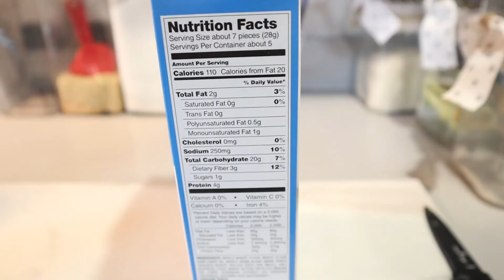Avocado Toast Deliciously Poppable! | Looks Expensive Made at Home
How to make Avocado Toast that is Deliciously Poppable. Quick and Easy using VibeAvocadoSlicerbyChef'n. Place sliced Avocado on MelbaToast and top with BagelSeasoning for a most delicious snack that looks expensive yet made at home. Inspired by GordonRamsay

Be sure to catch both my pre-recorded and live videos. On my "Live" videos. Remain healthy and enjoy!

Welcome and Thank You for stopping by my channel!

Thank you for supporting me on my weight loss journey!  Enjoy!

Thank you for supporting me on my journey!   I invite you to join me on my weight loss journey of healthy eating, encouragement, inspiration, motivation , participation  and relaxation.  Enjoy!

Follow me on:
YouTube:   Healthy Living with Ms Renee the Barber
Facebook:  Ms Renee the Barber
Instagram:  Healthy Living with Ms Renee the Barber
Twitter:  Healthy Living with Ms Renee the Barber